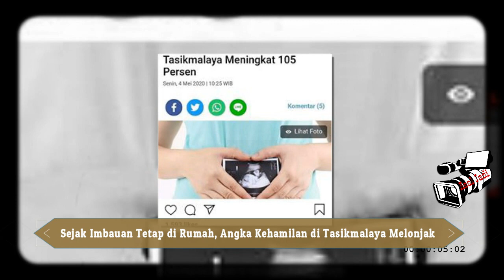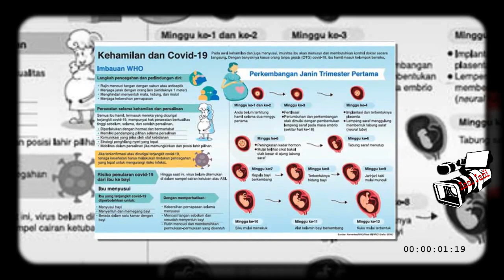Anjuran di Rumah Saja, Ibu Hamil di Tasikmalaya Capai 3.219 Orang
Dinas Kesehatan Kota Tasikmalaya mencatat sebanyak 3.219 ibu hamil sejak bulan Januari hingga Maret 2020 selama masa pandemi COVID-19. Dimana jumlah angka kehamilan ibu di Kota Tasikmalaya Jawa Barat ini berdasarkan dari hasil kontak pertama ibu hamil dengan petugas di puskesmas dan posyandu di wilayah Kota Tasikmalaya